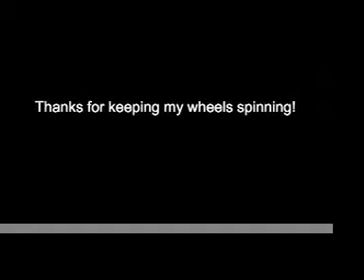Dad's Return to the Saddle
This was the first time my dad got back on a bike after his bike crash that caused a stroke. Now he's back riding long rides and keeps his wheels spinning!